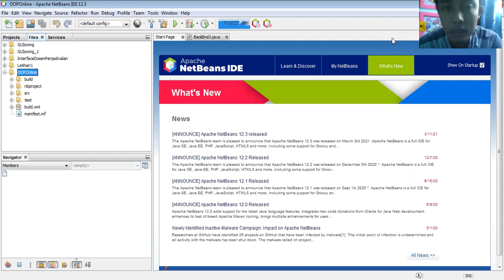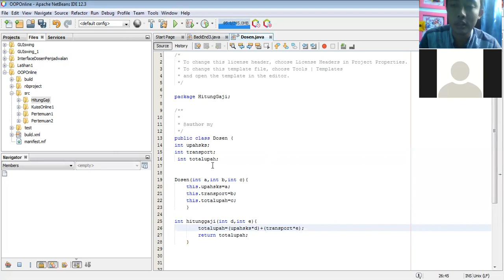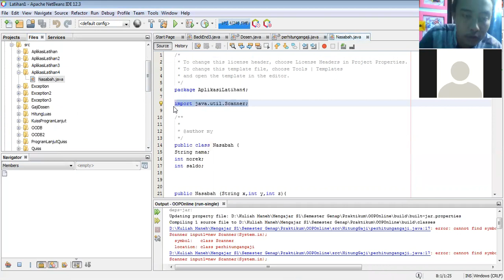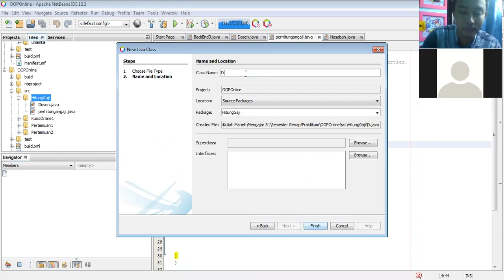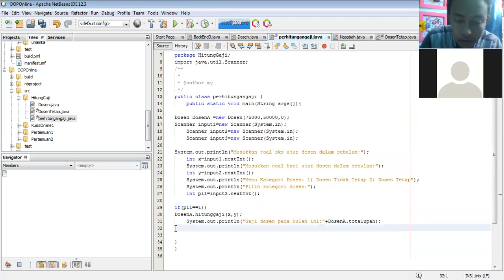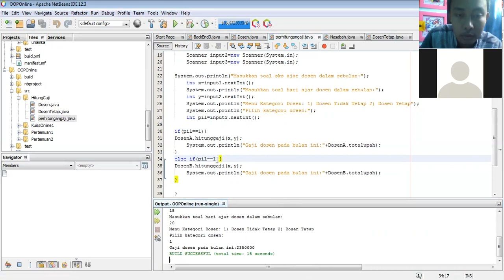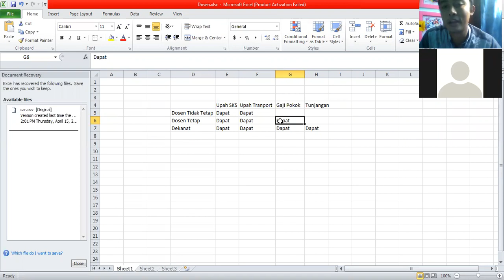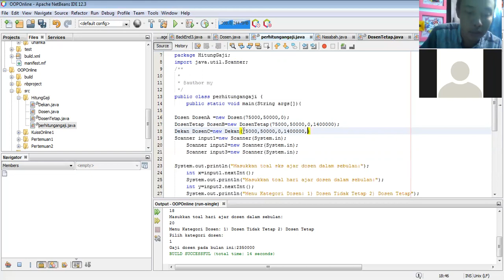OOP Episode 4: Inheritance dan Polimorphisme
OOP Episode 4 tentang konsep Inheritance dan Polimorphisme dalam pengolahan data. Video sempat terpatah di bagian akhir. Untuk tahu kelanjutan singkatnya(durasi  6 menit lanjutan) silahkan klik link dibawah ini: